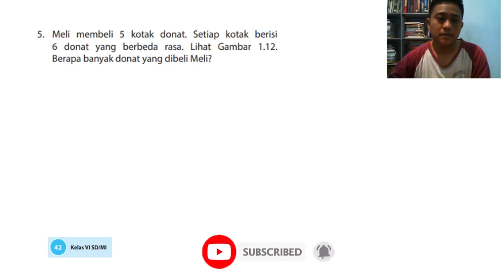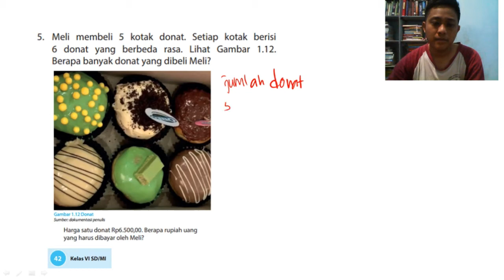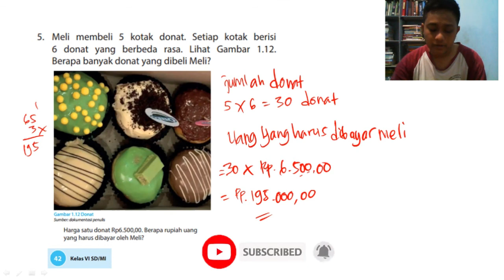5. meli membeli 5 kotak donat.setiap kotak berisi 6 donat yang berbeda rasa.berapa banyak donat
JUDUL :

meli membeli 5 kotak donat.setiap kotak berisi 6 donat yang berbeda rasa, berapa banyak donat yang dibeli meli?, harga satu donat rp 6,500,00, berapa rupiah uang yang harus dibayar oleh meli?​